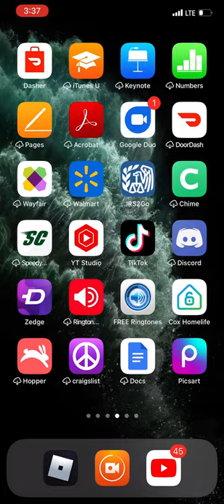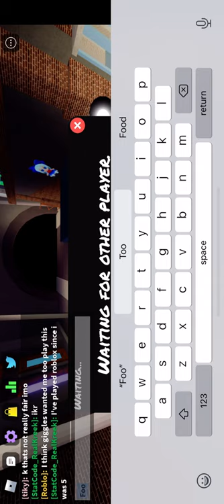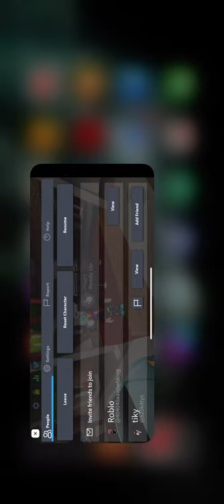Flippy plays (fnf)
He dose not like fnf